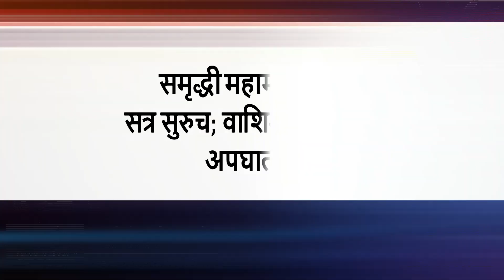TOP 20 | अनिल देशमुखांची आज सुटका होणार,आर्थर रोड जेल ते सिद्धिविनायक मंदिर बाईक रॅली काढण्यात येणार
अनिल देशमुखांची आज सुटका होणार, आर्थर रोड जेल ते सिद्धिविनायक मंदिर बाईक रॅली काढण्यात येणार
मुंबईला केंद्रशासित प्रदेश करा, कर्नाटकचे मंत्री सी.एन.अश्वथ्य नारायण यांची मागणी
मंत्री अब्दुल सत्तार यांची हकालपट्टी करा, महाविकास आघाडीच्या नेत्यांची अधिवेशनात घोषणाबाजी
जुने व्हिडिओ काढून मला धमकावण्याचा प्रयत्न होतोय.. सुष्मा अंधारेंची सोलापुरात प्रतिक्रिया
महाराष्ट्र सरकारच्या ठरावावर कर्नाटक मुख्यमंत्री बोम्मई पुन्हा म्हणाले, आम्ही एक इंचही जमीन देणार नाही
सोलापूर परिवहन कर्मचाऱ्यांच्या देय रकमांचे आज वाटप होणार
रश्मी शुक्लांची फाइल पुन्हा उघडली, फोन टॅपिंगप्रकरणी नव्याने चौकशी होणार
समृद्धी महामार्गावर अपघातांचं सत्र सुरुच; वाशिममधल्या कारंजाजवळ अपघात, दोघांचा मृत्यू
विधानसभा कामकाज सल्लागार समितीची आज बैठक, अधिवेशनाचा कालावधी वाढवण्याबाबत चर्चेची शक्यता
श्रीलंकेविरुद्ध सामन्यांसाठी भारतीय संघाची घोषणा, हार्दिक पंड्याकडे असणार टी 20 संघाचं कर्णधारपद
मराठी भाषिक ८६५ गावे महाराष्ट्रात आणणार; मुख्यमंत्री एकनाथ शिंदे यांचे आश्वासन
विहिरीतून निघाल्या डझनभर दुचाकी; बुलढाण्यात चोरांचा नवा फंडा, स्पेअरपार्ट काढून दुचाकी विहिरीत फेकायचे
जम्मू काश्मीरमधील सिधरा परिसरात सैन्याची आतंकवाद्यांसोबत चकमक, तिन्ही आतंकवाद्यांना कंठस्नान घालण्यात सैन्याला यश
२ जानेवारीपासून दहावी, बारावीच्या प्रॅक्टिकल परीक्षा, CBSE बोर्डाकडून गाईडलाईन्स जारी
लम्पीने दगावलेल्या जनावरांच्या मालकांचे कर्ज माफ करा अन्यथा अनुदानात वाढव; सतेज पाटलांची मागणी
शेतकऱ्यांची चिंता वाढली, 10 दिवसात कापसाच्या दरात दीड हजार रुपयांची घसरण
राहुल शेवाळे यांचे पाकिस्तान, कराची दौरे तपासा; पीडित तरुणीचा धक्कादायक आरोप
मुंबईत सलमान खानच्या बर्थ डे दिवशी जमलेल्या चाहत्यांवर पोलिसांकडून लाठीचार्ज, व्हिडीओ व्हायरल
डेव्हिड वॉर्नरची आफ्रिकेविरुद्ध ऐतिहासिक खेळी; १०० व्या कसोटीत ठोकलं दमदार द्विशतक
टीम इंडिया नव्या विकेटकीपरच्या शोधात? श्रीलंका दौऱ्यात ऋषभ पंतचं नाव नसल्यानं चर्चांना उधाण